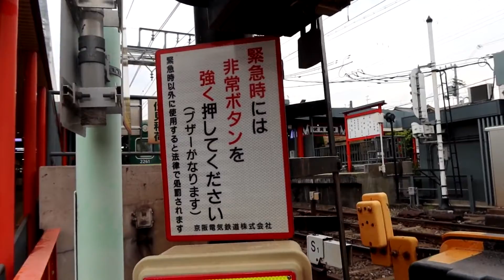京阪2200系2211F 急行 出町柳行き 伏見稲荷駅到着 2022年5月21日撮影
動画ライブラリーの映像は、皆様の動画制作等に使用していただくことができます。詳しくは転用ガイドラインをご覧ください。